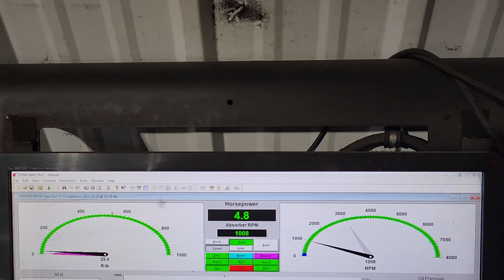Matt Groulx final